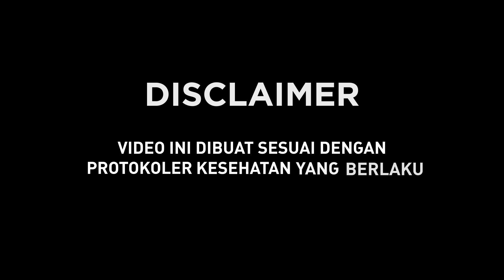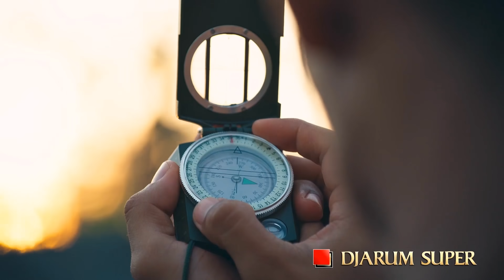Reunited Moment Eps.11 - Don Lego | Sir Iyai | Bradford | Breastholder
Program Supermusic x Hellprint episode 11 SUPERMUSIC REUNITED MOMENT,

line up terbaik episode ini ada :
DONLEGO
SIR IYAI
BRADFORD
BREASTHOLDER

GIVANNI GUMILANG dan YAS ALONE AT LAST yang akan menjadi HOST kali ini!!

DareToPerformProgram Supermusic x Hellprint episode 11